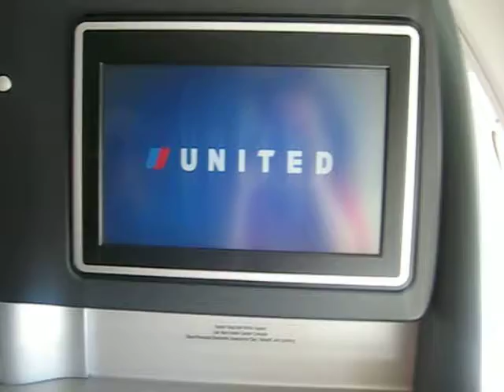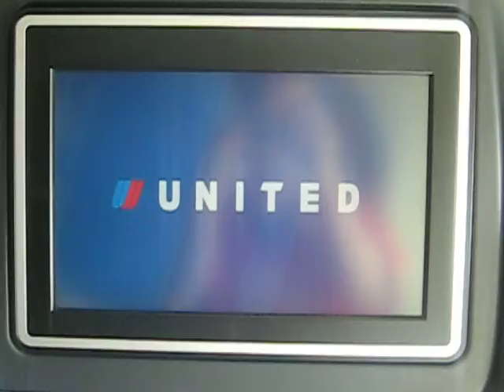747-800 taking off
I was taking off in the 747-800 from San Francisco going to Frankfurt.